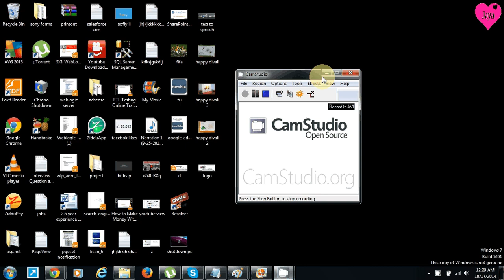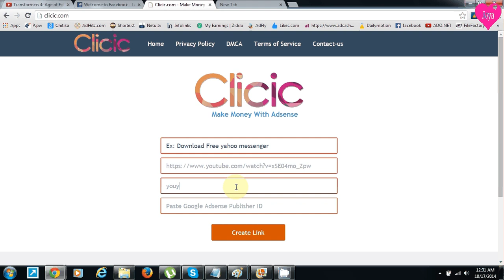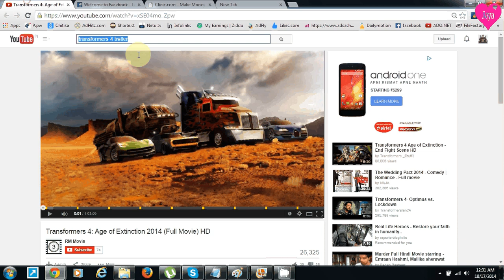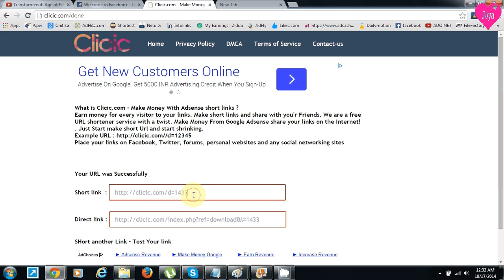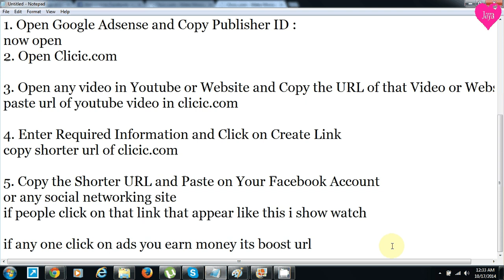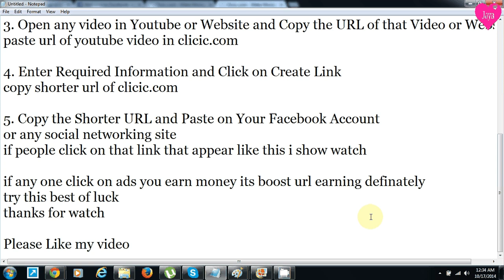how to Make Money with Google Adsense and Short Links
Hello Guys,

let me show you how to make money with Google Adsense without website or youtube account we can earn money with shorter url like adfly and shorte.st services like that we can earn money with short url clicic.com is associate to google adsense account.
watch video for better understand.